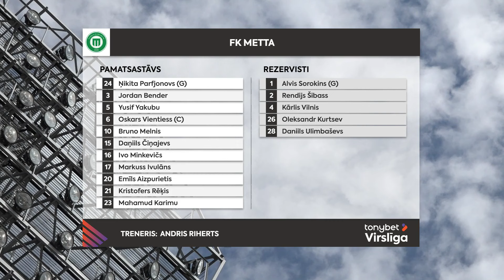26. kārta: FK Metta 2:4 Riga FC (Labākie momenti)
"Tonybet Virslīga" 2024. gada sezonas spēles labākās epizodes. Plašāka informācija par čempionātu un rezultātiem atrodama